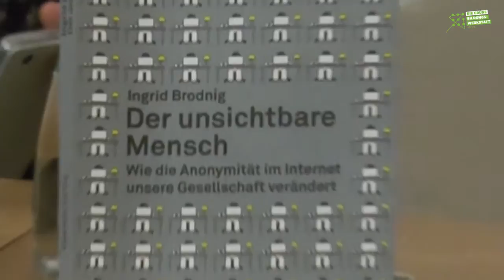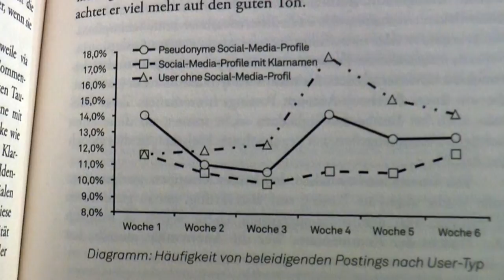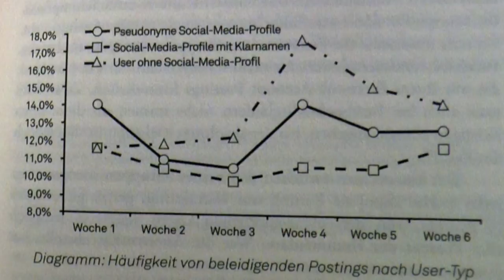Social Media zwischen Shitstorm und Flowerrain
Eine Podiumsdikussion zur digitalen Empörungs- und Aufmerksamkeitsökonomie in den sozialen Medien.

Die Reihe "Netzpolitische Bildung" wird gemeinsam mit dem Grünen Parlamentsklub im Herbst fortgesetzt und widmet sich dieses Mal Phänomenen der (politischen) Kommunikation in den sozialen Medien.

Am 18. November diskutierten ab 19 Uhr:

• Ingrid Brodnig (Journalistin, der Falter)
• Marco Schreuder (Bundesrat der Grünen, Netzpolitischer Sprecher der Grünen

Von Ingrid Brodnig erschien unlängst ihr erstes Buch zum Thema: "Der unsichtbare Mensch. Wie die Anonymität im Internet unsere Gesellschaft verändert"

cc-nc-by-sa Peter R. Horn 2014